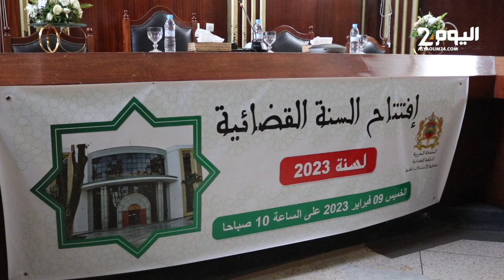كواليس افتتاح السنة القضائية 2023 باستئنافية طنجة